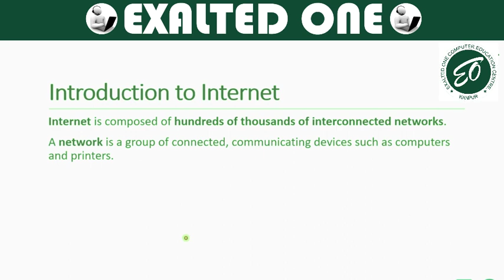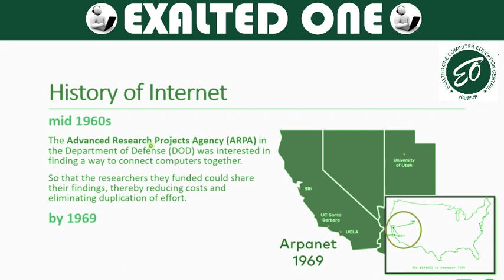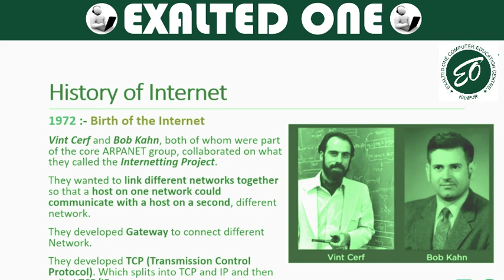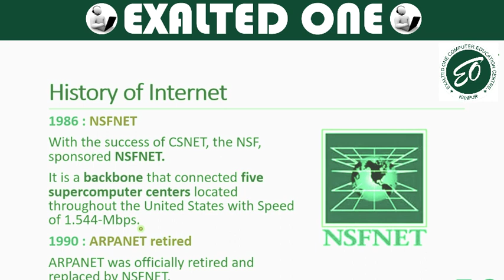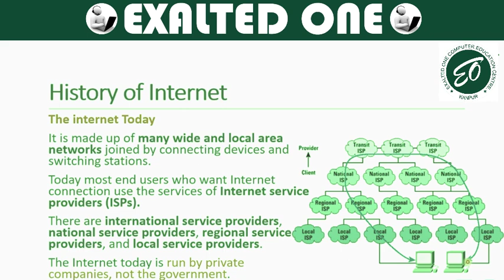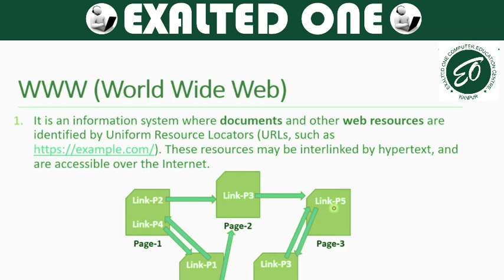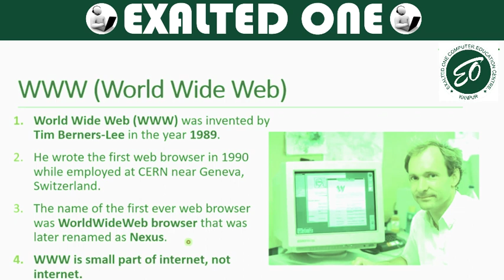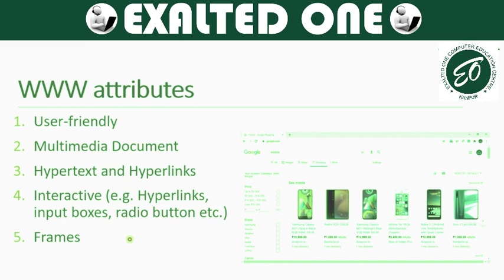Internet and WWW Best Tutorial